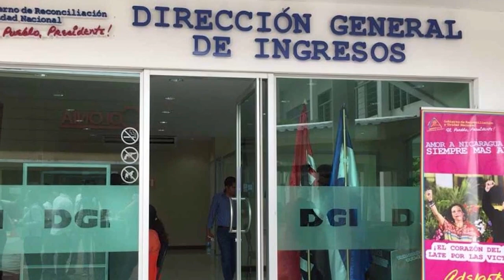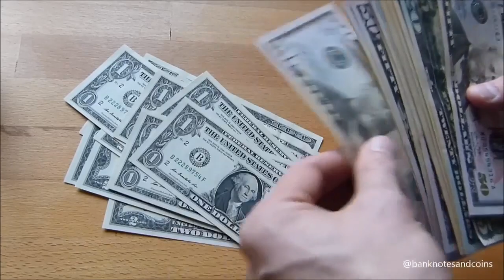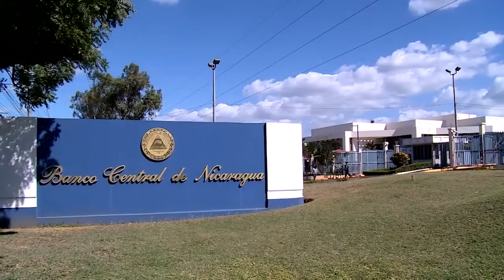El "modelo" económico de Ortega: Crecimiento sin desarrollo, y exportación de mano de obra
El economista Marco Aurelio Peña analiza la desaceleración de la economía nacional en 2023 y advierte que el “modelo” de “crecimiento sin desarrollo” del régimen Ortega-Murillo, que se basa en la exportación de mano de obra y la extorsión fiscal de las empresas, puede prolongarse indefinidamente si “no hay cambios”, pero “los trabajadores y técnicos seguirán saliendo del país”, y esto podría tener repercusiones en la producción nacional.
El economista cuestiona la falacia de las autoridades económicas del país que proclaman, sin evidencias, una situación de “pleno empleo” en Nicaragua, mientras el empleo informal alcanza el 75% de la población ocupada.
Peña, exiliado en Costa Rica, es autor de dos investigaciones divulgadas por el Centro de Estudios Transdisciplinarios de Centroamérica, Cetcam: “El incierto bienestar: ciclo económico y calidad de vida 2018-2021”, y “Crecimiento sin desarrollo, la economía post pandemia en 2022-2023” .